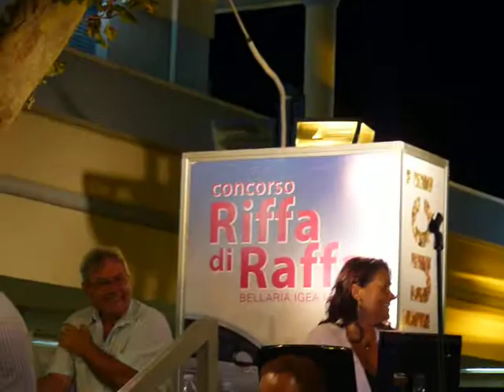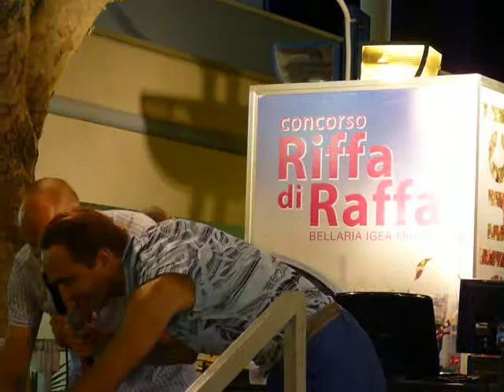ANDREA CASABIANCA - MORIRE QUI' (R. ZERO)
CARRA'. OKE/CONCORSO RIFFA DI RAFFA - IGEA MARINA 09-08-10